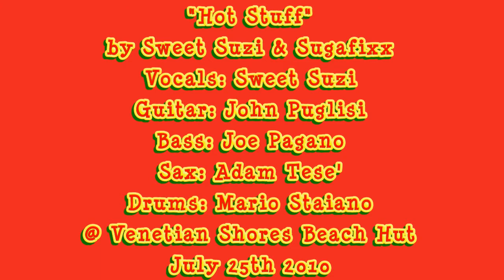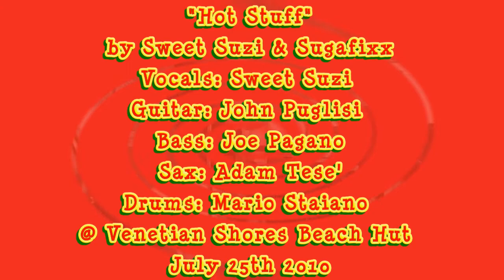"Hot Stuff" by Sweet Suzi & Sugafixx @ Venetian Shores Beach Hut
Sweet Suzi & Sugafixx playing "Hot Stuff" @ Venetian Shores Beach Hut in Lindenhurst July 25th 2010

Vocals: Sweet Suzi
Guitar: John Puglisi
Bass: Joe Pagano
Sax: Adam Tese'
Drums: Mario Staiano